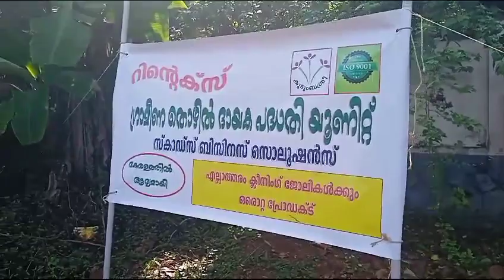എല്ലാവർക്കും മാതൃകയായ ഒരു പോലീസുകാരൻ........